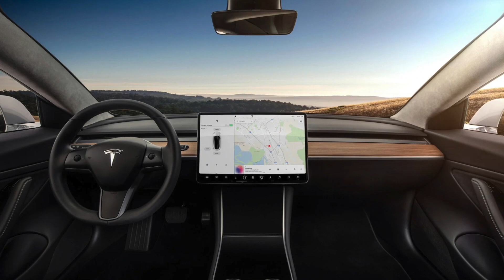BYD Seal EV 'better' than Tesla Model 3; $12,000+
BYD Seal EV 'better' than Tesla Model 3; $12,000+ cheaper
The electric BYD Seal sedan is set to take on the Tesla Model 3 with cheaper pricing and more service centres across the country.
The pricing of the new BYD Seal has reset the benchmark for electric sedans, taking on the highly regarded Tesla Model 3 with a staggering $12,000+ lower starting price while leaving other Chinese-made electric sedans like the fleet-favourite Polestar 2 in its wake.

Speaking to CarExpert at the pricing announcement of the BYD Seal in Sydney tonight, Luke Todd, the CEO of EV Direct, which distributes BYD in Australia, said that many would agree that the Seal is a better car than the Model 3 and that while Tesla has led the way in normalising electric vehicles, BYD’s ambitions are much more significant.
“We really respect what Tesla has done, we don’t like to talk too much about what Tesla has done because they have done so many hard yards over the last decade or two, but what we try to do at BYD is to take on the whole automotive industry,” said Mr Todd.

“Obviously, Tesla is really prominent in the market with the Model Y, but this [Seal] vehicle is a vehicle that can compete with the whole industry, that’s our mission at BYD. Yes, it’s better priced than the Model 3 and many will say it’s a better car, but we don’t want to compare too much.”

The entry-level BYD Seal Dynamic Standard Range starts at $49,888 before on-road costs, while the Seal Premium Extended Range comes in at $58,798 and the top-spec Seal Performance AWD will set you back $68,798. You can see the full detail and specifications here.
“We really wanted that dynamic model, or entry model, this has 460km range, it’s a luxurious car… it feels big, it’s very safe, it will compete when you line it up against any other vehicle in the segment.”

BYD’s rise in Australia is set to continue with no supply issues and ultra-sharp pricing. The brand’s introduction of a BYD ute and a larger SUV next year will form part of its plan to introduce two new models yearly for the foreseeable future, although a seven-seater SUV is still some time away.

“We are just beginning, three models in 18 months, five models in just under two and half years and then more and more after that,” said Mr Todd.

According to Mr Todd, BYD can re-engineer, re-tool its production line and convert one of its vehicles from left to right-hand drive in just 12 months.
While the BYD Seal and Tesla Model 3 are set to go head-to-head for the crown of the best-selling electric sedan in Australia, the Chinese brand is set to continue its expansion with more flagship stores opening nationally to join the megastore in Sydney. The next is the Brisbane store in Fortitude Valley which opens this week.

In September just gone BYD delivered 702 cars in Australia, against Tesla’s 5177. While this may seem low against the U.S. giant, BYD is decimating brands like Polestar, which managed just 111 sales in the same period.